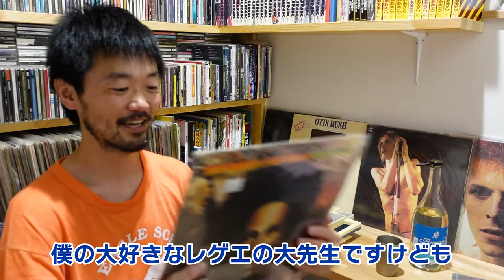音楽とお酒を合わせてみた【おうちで南部美人】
「音楽とお酒は合うのか」第２弾ということで、前回は子供たちチョイスでしたが、今回は大好きな曲と「夏酒 Breezy」を合わせていきたいと思います。好きな曲と好きなお酒なので合わないわけがないと思うんですけどね。検証の方是非ごらんください！

毎週土曜日の18：00くらいに配信しています。

▽自社サイト▽
南部美人 コーポレートサイト

▼制作▼
株式会社カルティブ